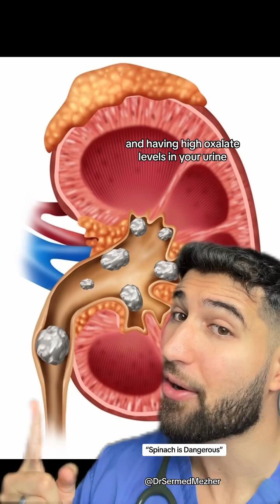“Spinach is Dangerous”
Dietary oxalate, found in various foods, is often believed to directly influence the formation of kidney stones, specifically calcium oxalate stones. However, research suggests that the correlation between dietary oxalate intake and kidney stone formation is not as straightforward as once thought.

Understanding Oxalate
Oxalate Sources: Oxalate is a naturally occurring compound found in many plant-based foods, such as spinach, beets, nuts, and chocolate. It is also produced by the body as a waste product during metabolism.

Kidney Stones: Calcium oxalate stones are the most common type of kidney stones. These form when calcium in the urine binds with oxalate, creating crystals that can grow into stones.

Dietary Oxalate and Stone Formation
Absorption Variability: The amount of oxalate absorbed from the diet varies significantly among individuals. Factors such as gut health, microbiome composition, and the presence of dietary calcium can influence oxalate absorption. For example, certain gut bacteria, like Oxalobacter formigenes, can degrade oxalate, reducing its absorption.

Calcium Intake: Adequate dietary calcium is crucial because it binds with oxalate in the intestines, preventing its absorption and subsequent excretion in the urine. Thus, a diet low in calcium can actually increase the risk of kidney stones, as more oxalate is absorbed and then excreted in the urine, where it can form stones.